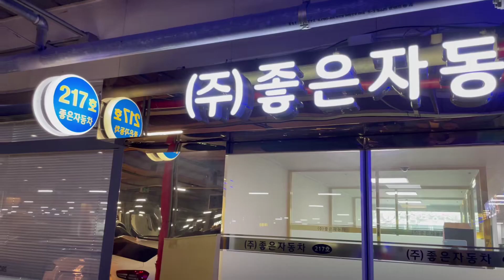영업용번호판,개인용달번호판가격,개별넘버시세,개인용달 개별화물 아프지 않고 건강하게 사는 최고의 비법 2가지 추천 드립니다.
영업용번호판,개인용달번호판가격,개별넘버시세,개인용달 개별화물 아프지 않고 건강하게 사는 최고의 비법 2가지 추천 드립니다.☎ 상담문의 : 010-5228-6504 [유호동 대표 경력]●1995년~1998년 현대자동차입사 판매왕획득●1998년~2007년 삼성자동차입사 전국판매왕획득●2007년~2013년 르노삼성자동차 송탄대리점 대표●2013년~현재 안산 마트자동차 매매단지 217호,217-1호,218호 (주)좋은자동차 대표#영업용번호판#개인용달번호판가격#개별넘버시세